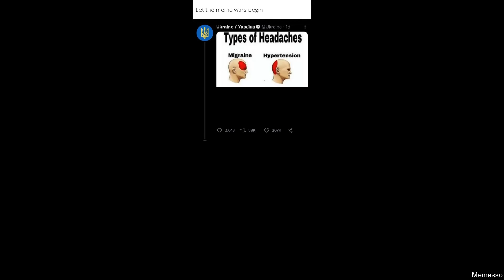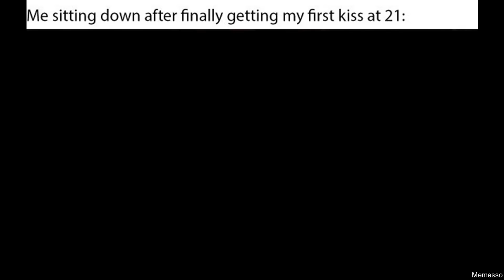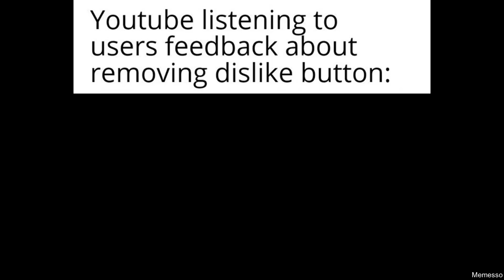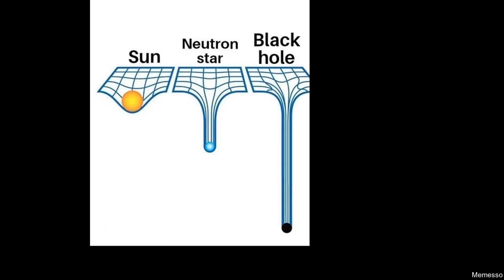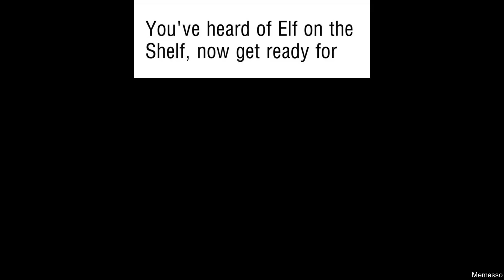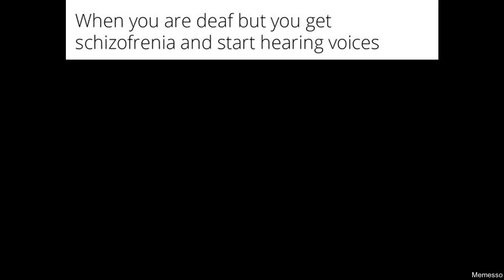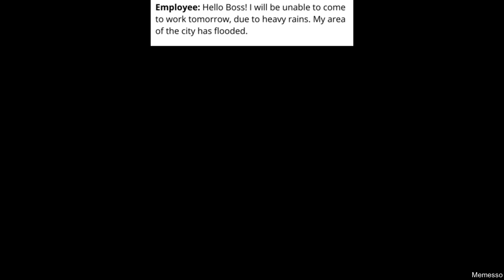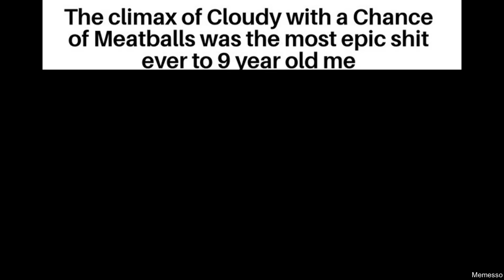DAILY FRESH MEMES 170